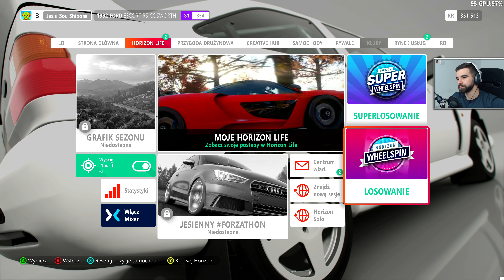[NO SOUND] Forza Horizon 4 #2 - Jesień